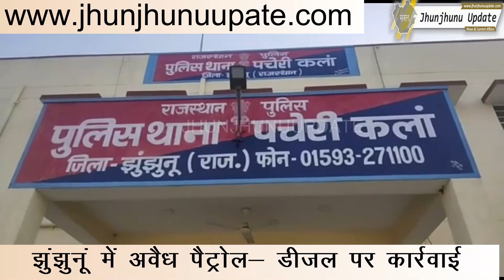JHUNJHUNU I झुंझुनूं में अवैध पैट्रोल- डीजल पर कार्रवाई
झुंझुनूं की पचेरी कलां थाना पुलिस ने कार्रवाई करते हुए अवैध पैट्रोल- डीजल परिवहन करते एक पिकअप को जब्त किया। साथ ही दो लोगों को गिरफ्तार किया। इस दौरान 1530 लीटर डीजल और 20 लीटर पेट्रोल पकड़ा गया। फिलहाल पुलिस दोनों आरोपियों विकास और शेरसिंह के गिरफ्तार कर पूछताछ कर रही है। दोनों से अवैध पेट्रोल और डीजल के बारे में पूछताछ की जा रही है। पुलिस को मुखबिर से सूचना मिली थी कि हरियाणा से एक पिकअप ट्रेक डीजल भरकर नावता की ढाणी होता हुआ गुढा जा रहा है। सूचना पर तुरंत कार्रवाई करते हुए सिंघाना-नारनौट रोड पर टोल बूथ के पास नाकाबंदी की गई। इस दौरान बिना नंबर का एक पिकअप ट्रक आता दिखा। जिसे मौके पर मौजूद क्यूआरटी टीम ने रुकने के लिए कहा। चेकिंग के दौरान पिकअप में एक ड्रम पेट्रोल और 9 ड्रम में डीजल भरा मिला। पिकअप चालक विकास और एक अन्य व्यक्ति शेरसिंह से पूछताछ की गई तो उन्होंने बताया कि पैट्रोल और डीजल हरियाणा के पंप से भरकर लाए थे। इसके बाद दोनों को थाने लाकर गिरफ्तार किया गया। फिलहाल मामला दर्ज कर जांच की जा रही है। गिरफ्तार किया गया विकास गुढ़ागौड़जी और शेरसिंह खेतड़ी का रहने वाला है।